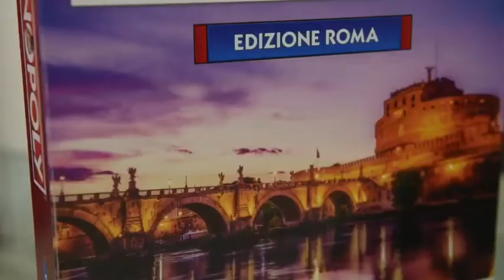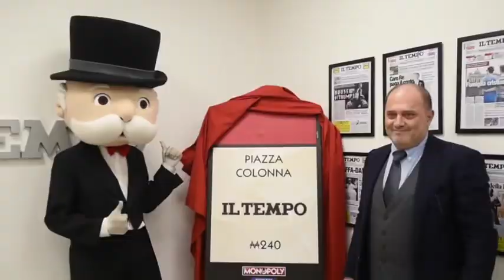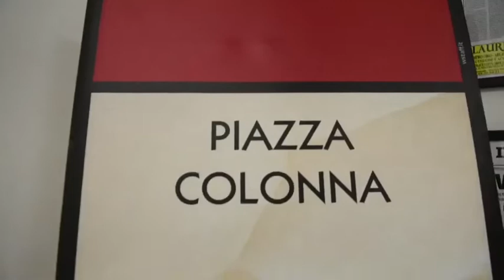Monopoly si ferma a piazza Colonna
Presentata nella nostra redazione l'edizione Roma del gioco da tavolo più famoso al mondo (video di Nicola Dalla Mura)